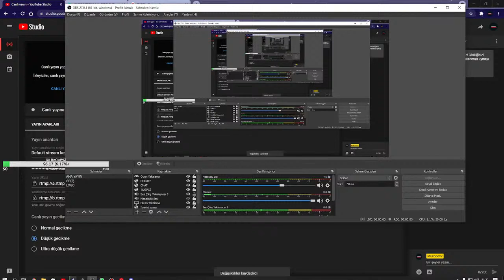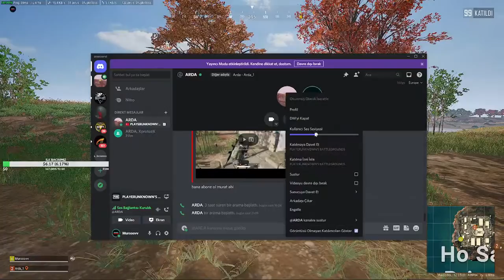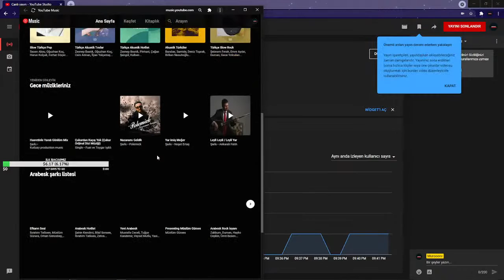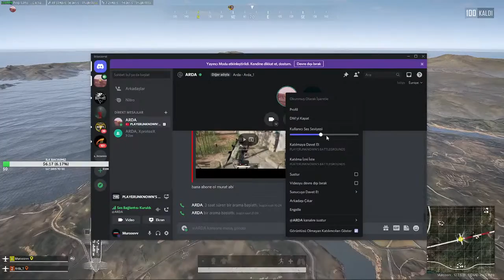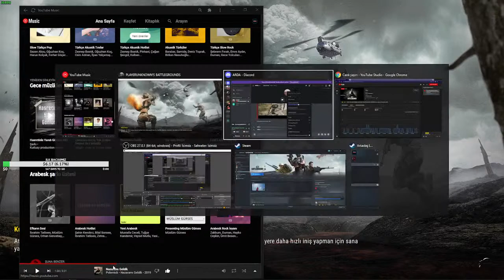PUBG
PLAYERUNKNOWN'S BATTLEGROUNDS